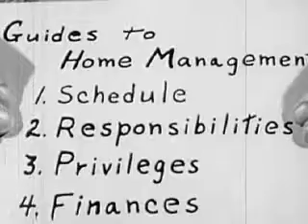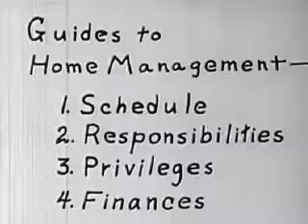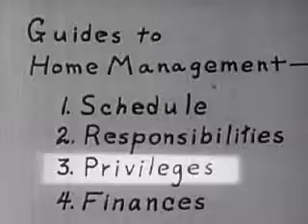1949 family life coronet instructional film youtube